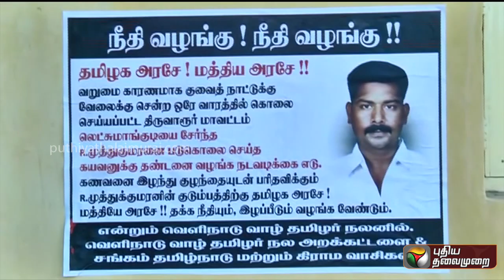குடும்ப வறுமையால் குவைத்திற்கு சென்ற முத்துக்குமரன்: சுட்டுக்கொல்லப்பட்ட அவலம்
சென்ற முத்துக்குமரன்: சுட்டுக்கொல்லப்பட்ட அவலம்